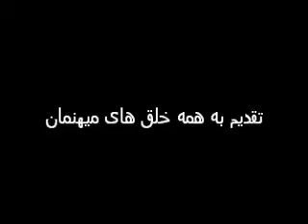Min film139 تقدیم به همه خلق های میهنمان.wmv